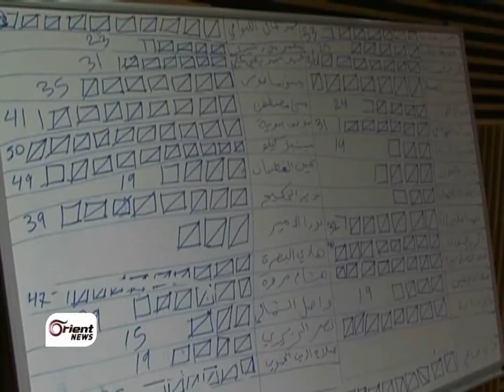أورينت نيوز| الائتلاف الوطني.. سوء في أدائه وانقسام بين مكوناته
يواصل اعضاء الائتلاف الوطني لقوى الثورة والمعارضة, اجتماعهم لليوم الرابع على التوالي في اسطنبول, لاجراء مشاورات بشأن تكليف رئيس حكومة جديد بدل الرئيس المستقيل غسان هيتو.

مؤيد سكيف / تركيا -- اسطنبول -- مراسل أورينت نيوز